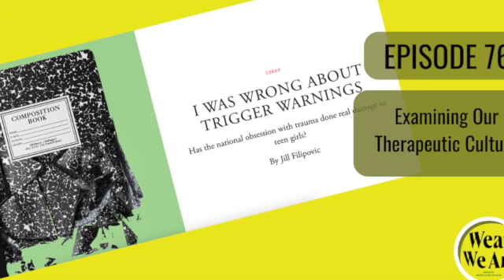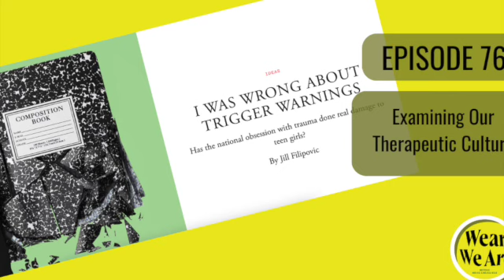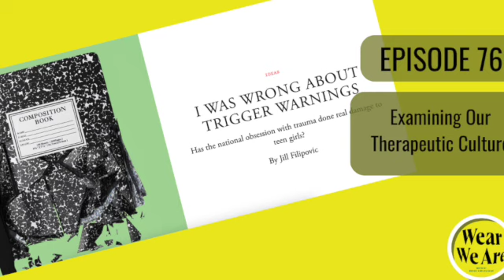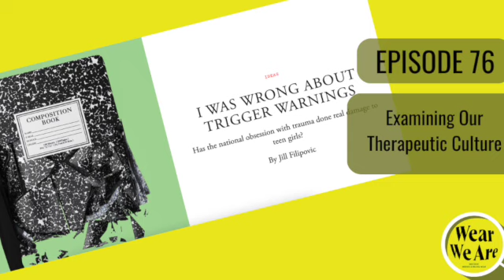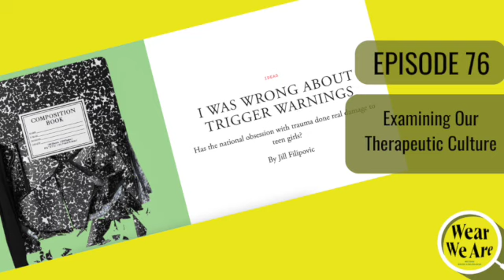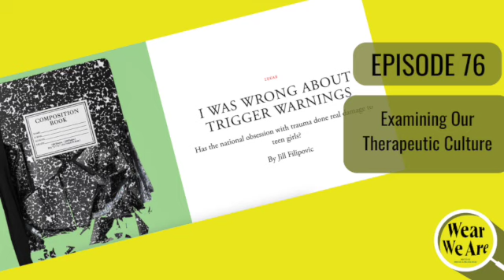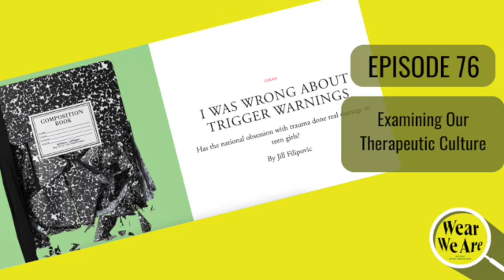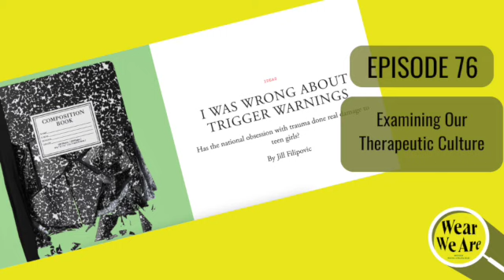Episode 76: Examining Our Therapeutic Culture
Hey friends! This week on Wear We Are, we talk about the prevalence of anxiety and depression in young people, trigger warnings, trauma, resilience, and the larger therapeutic culture in the US. We take a look at this conversation through the lens of 3 essays out in the last week:

⁠The NYT's coverage of the NJY camps⁠
⁠Jill Filipovic's Atlantic essay⁠
⁠David Brooks latest op-ed column⁠

We add our own thoughts to this fascinating and burgeoning discourse.

If you'd like to partner with us as a sponsor for Wear We Are, please fill out our ⁠⁠⁠⁠⁠⁠⁠Advertise With Us⁠⁠⁠⁠⁠⁠⁠ form.

You can pre-order Michael's new book, ⁠⁠⁠⁠⁠⁠⁠⁠⁠⁠⁠⁠⁠⁠⁠⁠The Spirit of Our Politics: Spiritual Formation and the Renovation of Public Life⁠⁠⁠⁠⁠⁠⁠⁠⁠⁠⁠⁠⁠⁠⁠⁠ today! You can pre-order on Amazon, Bookshop.org, Barnes & Noble, or at your favorite local bookstore.